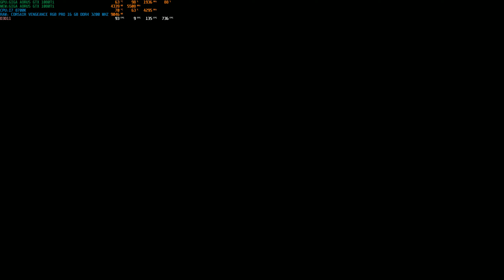Assassin's Creed Origins 2019 06 14 01 29 55 08